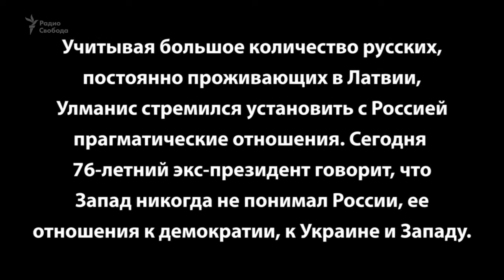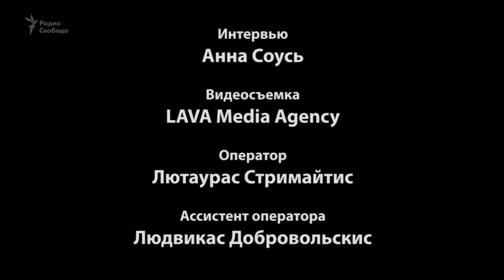Улманис и Кремль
Бывший президент Латвии говорит, что Запад должен лучше понимать Россию.